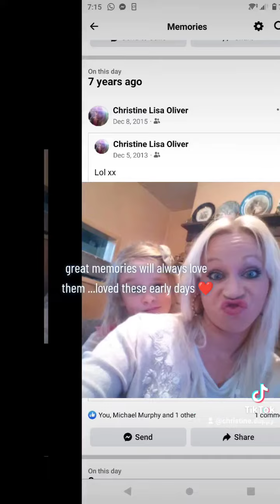The calm before the storm... happy memories 💜